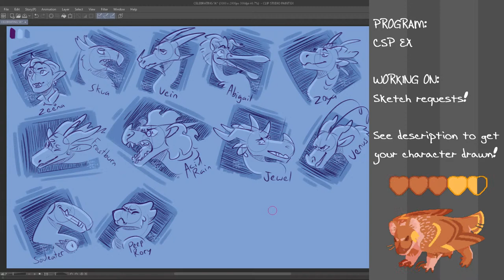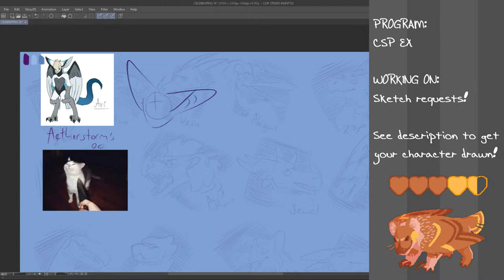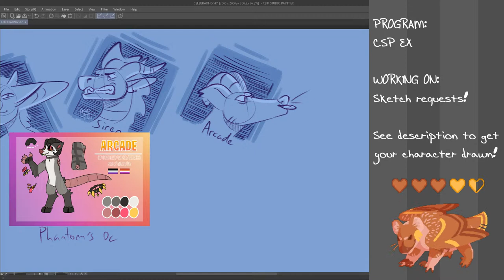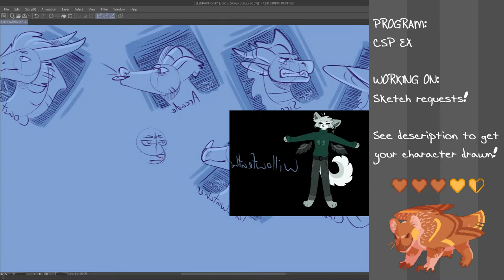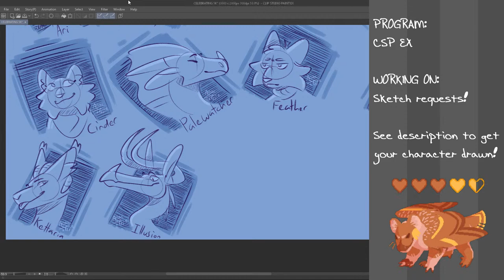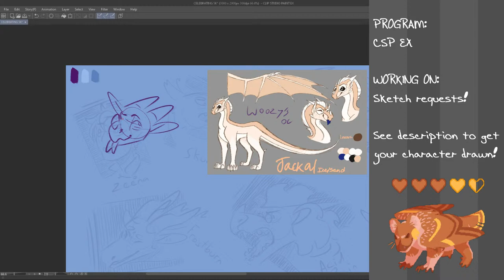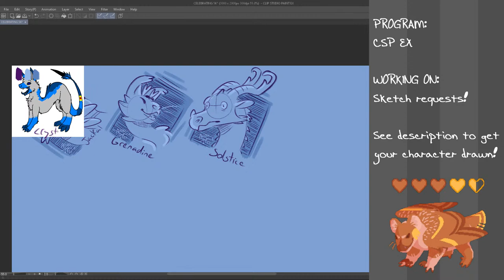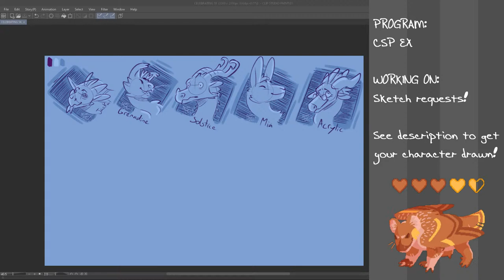5k sub celebration stream 2 | OFFLINE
All info + how to submit can be found in the submission discord:
(Sorry but there's no way to submit outside of discord because I'm busy and disorganized ;v;)

DO NOT drop spoilers for the latest WOF book in the chat, as many people haven't read it yet!

Stream rules:
- This is a PG13 space. There are almost certainly children present, act accordingly
- Any use of racial/LGBT+phobic/etc sl*rs/language/ideology will not be tolerated
- Please reach out to other people/spaces to vent. Do not discuss s*nsitive topics here.
- Please don't degrade yourself or your art, say you'll never be good, that it/you are bad etc. It's bad for you and makes everyone else uncomfortable.
*Sorry for all the censoring, don't want the algorithm to get me for Using Words c':

FAQ:

A: clip studio paint ex for art/animation, OBS for streaming and Vegas pro 17 for editing!

Q: What's the character sprite on the bottom right?
A: My Girfugol OC! I have a couple sprites that I cycle through so here's a list lmao
Orange- Zinnia, she/her, Balaur Bondoc/Giant Koala gryphon
Blue- Scallion, they/he, Eurasian magpie/Lesser Galago gryphon

Q: What's Girfugol?
A: An ARPG my friends and I run! It's a gryphon based RP/ARPG group with aspects of medieval mythology and magic; hosted on discord and deviantart.

Characters: A whole bunch of peoples ocs!

This is the part where I talk about what this is and you go read the comments instead lmao. This is a stream about me skecthing my fan's characters! It's just a small thing to say thank you for all the support and encouragement. I also do a lot of proper art and animation as well!

If you read all this way, congrats and I hope your day is good!